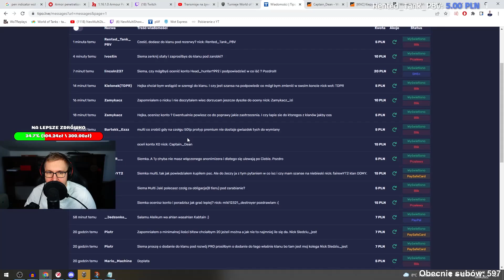MULTI i JEGO KLUCZ DO SUKCESU